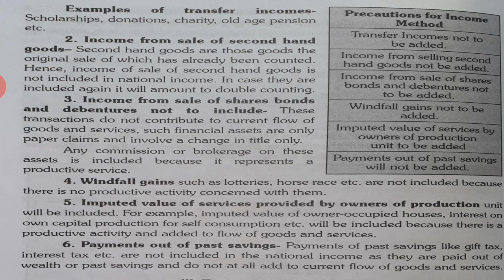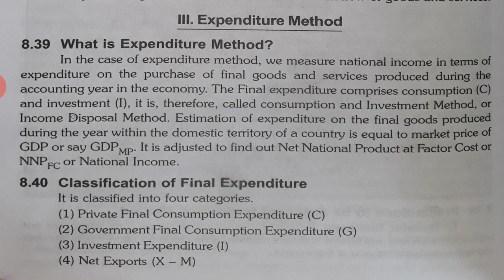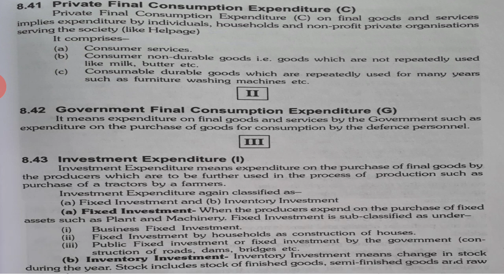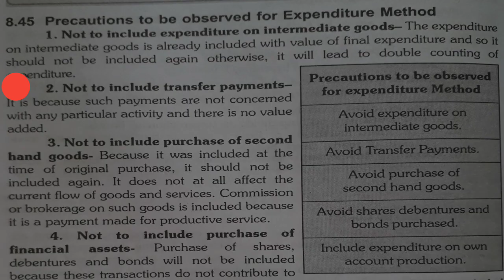Class 12 Economics PART B Chapter 2 National Income Part 6 By Amit Toshniwal CCCS Gadarwara